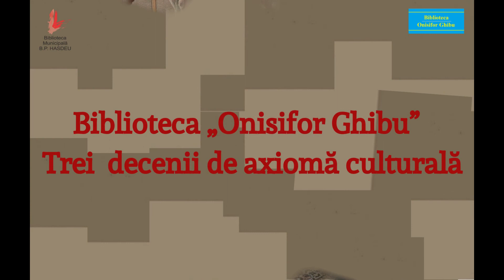Dr., conf. univ. Lidia Kulikovski despre Biblioteca „Onisifor Ghibu”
Dr., conf. univ. Lidia Kulikovski în dialog cu directorul Bibliotecii „Onisifor Ghibu” Vitalie Răileanu, la oră de bilanț aniversar.